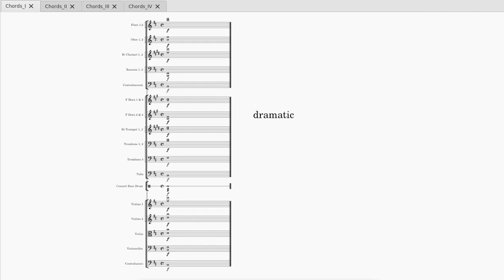Orchestrating 02 - Tutti Chords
Some tutti chords exercises. This is my attempt doing my own exercises following Alan Belkin Applied Orchestration videos.
I've used MuseScore with MuseScore General HQ 1.2.0 soundfont.